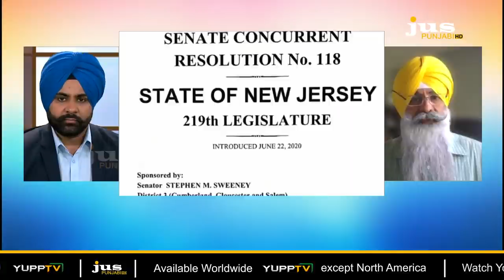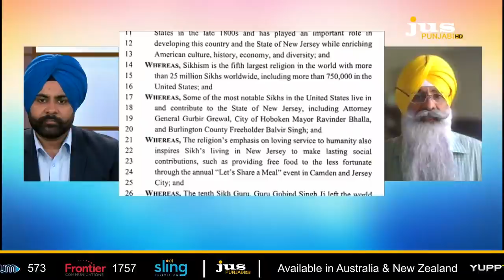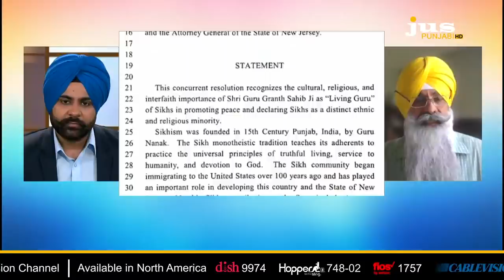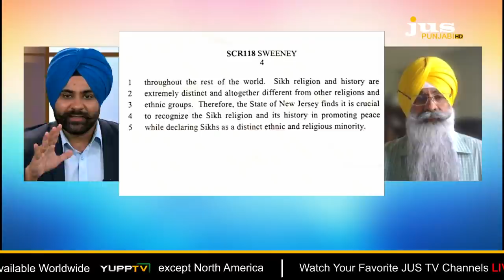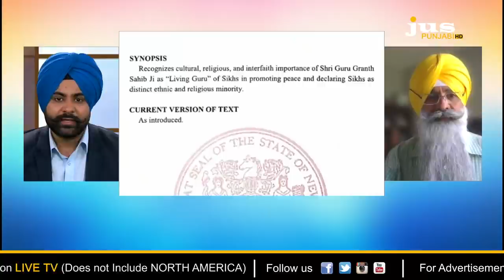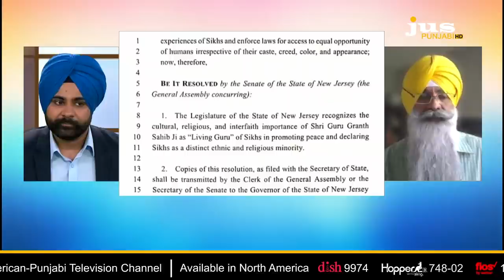Jus LIVE || Proud Resolution for Sikh Community in USA came out in New Jersey State || Jus Punjabi